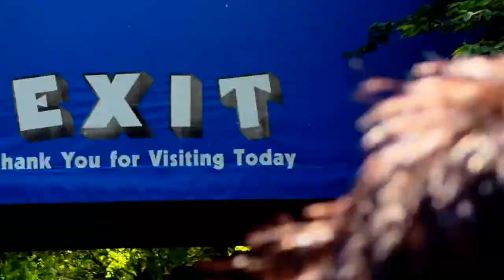We Went To The Water Park !! ☀️🎢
Come w/ us to the water park on this hot, sunny day, and long day!

~ charlesandtyra

~itscharlesandtyra